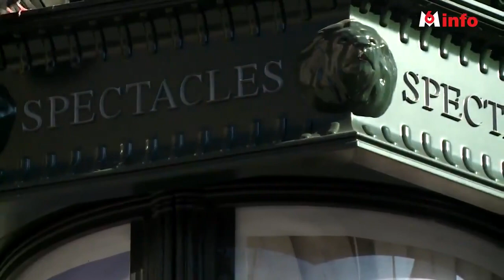2021.03.02 M6 info Mika colore Paris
Redonner des couleurs à Paris , c'est le pari du chanteur Mika: avec neuf autres artistes, il a organisé une exposition éphèmère. Les œuvres sont visibles sur les célèbres colonnes Morris, d'habitude occupées par des affiches de cinéma de théâtre, ou de musées.